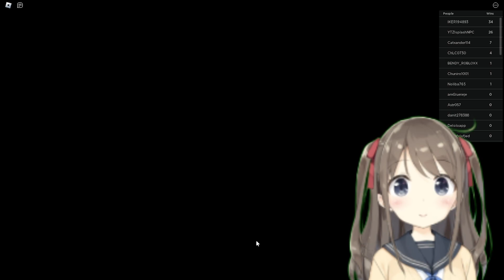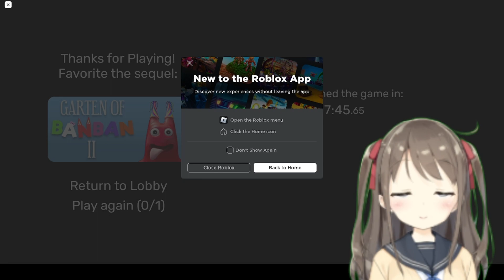Jugando a Garten of Banban en ROBLOX! (muero como 4 veces) [ Youtube kids test]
Sígueme

æ

Random tags (ignore dis lol)